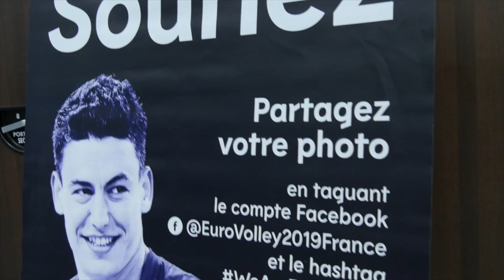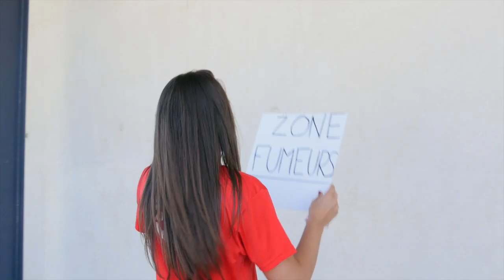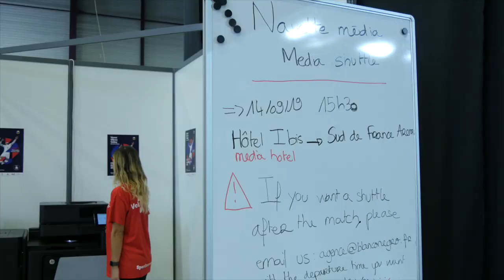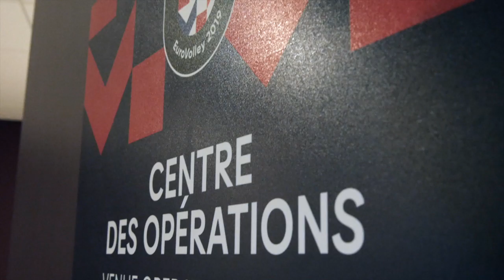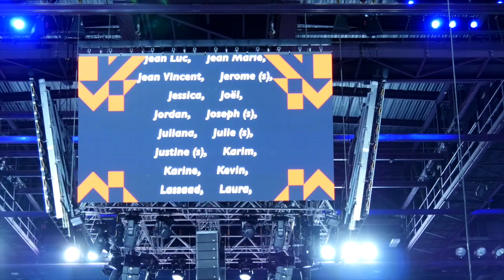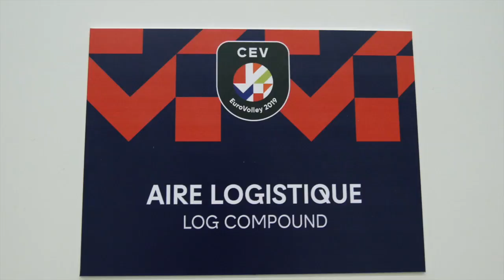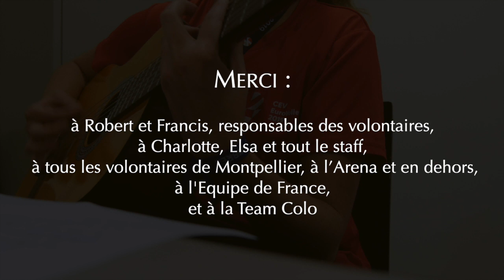EuroVolley 2019 à Montpellier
4 pays ont été choisis pour organiser l'EuroVolley 2019 : la France, les Pays-Bas, la Belgique et la Slovénie. En France, c'est Montpellier qui a accueilli tous les matchs de la Poule A. Celle de l'équipe de France.

Environ 200 personnes sont impliquées dans l'organisation des matchs à Montpellier. Parmi elles, 180 sont des volontaires. Vivez avec eux, vibrez avec eux.